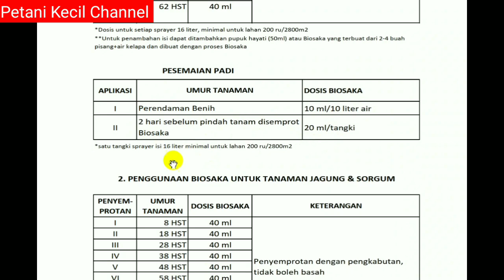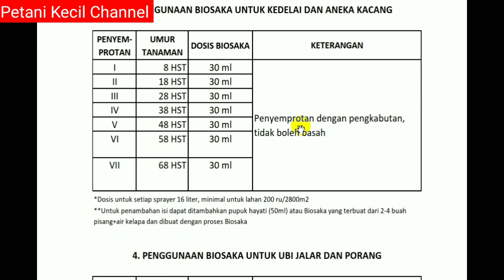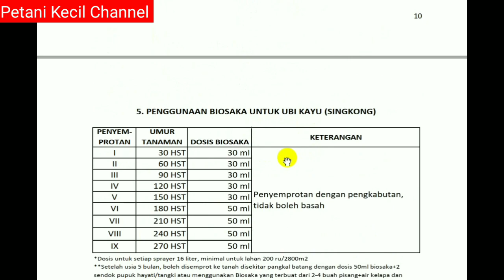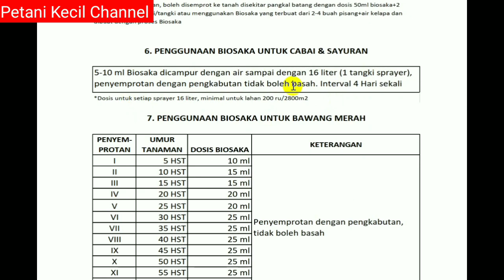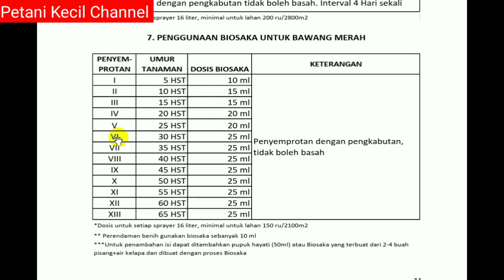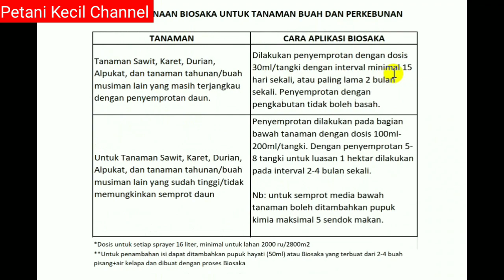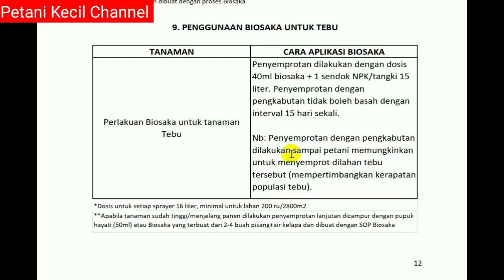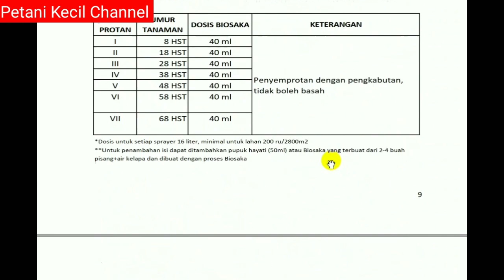Dosis Biosaka Untuk Setiap Tanaman dan Interval Waktu Aplikasinya sesuai SOP | SOP Biosaka Part 02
Ukuran Biosaka untuk setiap Tanaman , dosis Biosaka untuk padi , dosis Biosaka untuk jagung, dosis Biosaka untuk kedelai , dosis Biosaka untuk cabe.